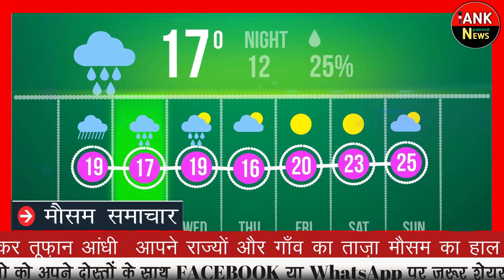आज 28 नवंबर 2022 का मौसम |mosam ki jankari mausam ka mausam samachar aaj weather news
सम्पूर्ण भारत का नवंबर 28, 2022 का मौसम पूर्वानुमान
Weather update: उत्तर से दक्षिण तक बदलेगा मौसम का मिजाज, जानें दिल्ली-यूपी में कब से बढ़ेगी ठंड
Jalandhar Weather Update: शहर में आज छाए रहेंगे हल्के बादल, मौसम में महसूस होगी ठंडक
Weather Report 28 November 2022 : वाराणसी में न्‍यूनतम तापमान 15.6 डिग्री सेल्सियस, सुबह ठंडी हवाओं का जोर
मुजफ्फरपुर समेत उत्तर बिहार के सभी जिलों में गुलाबी ठंड के साथ कुहासे का दिखने लगा प्रभाव
Bihar Weather Update: बिहार में असर दिखाएगी उत्‍तर पछुआ हवा, पटना के मौसम विज्ञान केंद्र ने दी अहम जानकारी
Uttarakhand Weather Update : पर्वतीय क्षेत्रों के दिखेगा मामूली बदलाव, 28 नवंबर के बाद तेजी से गिरेगा तापमान
Meerut Weather Update: सुबह और शाम की धुंध से बदला मौसम, पहाड़ों की बर्फबारी से बढ़ेगी मेरठ में ठंड
Uttarakhand Weather: उत्‍तराखंड में मौसम बदलेगा करवट, पर्वतीय क्षेत्रों में बारिश और बर्फबारी की संभावना
Air Pollution: क्या दिल्ली-NCR में लागू होगा GRAP का चौथा चरण? पढ़िये-CAQM का ताजा बयान
Weather In Kanpur: हवा की दिशा बदलने से गिरा न्यूनतम तापमान, यूपी में सबसे ठंडी रात वाला दूसरा जिला कानपुर
Agra Weather Updates: आगरा में बढ़ेगी गुलाबी ठंड, हल्के फुल्के बादलाें का भी रहेगा फिलहाल डेरा
Punjab Weather Update: लुधियाना सहित कई शहराें में 28 नवंबर तक मौसम रहेगा साफ, जानिए IMD का अलर्ट
Himachal Weather: पहाड़ों पर हिमपात से बढ़ी ठंड, हिमाचल में चुनाव से पहले करवट बदलेगा मौसम, देखिए ताजा अपडेट
जिला कांगड़ा में बढ़ी ठंड, बारिश के बन रहे आसार, गेहूं बीजने के लिए तैयारी कर रहे किसान

आज 28 नवंबर 2022 का मौसम, mosam ki jankari mausam ka mausam samachar aaj weather news, mosam news rajasthan today weather राजस्थान मौसम जानकारी 28 november  mausam khabar मौसम विभाग 28 नवंबर mousam ki jankari mousam today 28 november 2022 aaj ka mousam
weather forecast 28 नवंबर vigorous northeast monsoon over ap and tamil nadu heavy rains expected mausam vibhag
This video topic covered weather news all Indian state and big city aaj ka 2800 news
आज बिहार का मौसम कैसा रहेगा 28 november bihar ka mausam bihar mein 28 november weather bihar weather 28 november today 28 tarikh ka mausam aaj ka mosam 28 tarikh mausam rajasthan mausam 28 november up mausam 28 november bihar mausam 28 november
28 november मौसम पूर्वानुमान इन राज्यों में तूफान के साथ होगी बारिश 28 november weather aaj na mausam
28 november aaj ka mousam | आज का मौसम |  सर्दी का मौसम | daily weather news
सम्पूर्ण भारत का 28 ,28 नवंबर, 2022 का मौसम पूर्वानुमान 28 नवंबर का मौसम jankari कश्मीर और हिमाचल में अब शुरू होगी बर्फबारी तमिलनाडु और आंध्र प्रदेश में भारी वर्षा
coldattackinrajasthan weatherinjaipur coldweatherinrajasthan uttar bharat Aaj ka Mausam kaisa rahega
28 राज्‍यों में बारिश के आसार हिमाचल-उत्‍तराखंड में बर्फबारी से बढ़ी ठंड
rajasthan ka mausam 28 november मौसम जानकारी 28
28 november mausam राजस्थान मौसम विभाग 28 नवंबर weather satellite राजस्थान मौसम जानकारी 28 november 2022 28 november 2022 weather forecast 1. weather report 2 . weather today 3 . weather forecast india 28. rain weather 28. मौसम समाचार 28. मौसम विभाग 28. आज का मौसम कैसा रहेगा 2022 28. आज के मौसम का हाल 28. मौसम की जानकारी 10. आज का मौसम कैसा रहेगा 28 . मौसम का हाल 28 . कल का मौसम कैसा रहेगा 28 . कल के मौसम का हाल 28.haal bataye 281. mausam vibhag chetavni
mausam samachar,mosam khabr,mosam haryana mausam vibhag samachar,north india weather forecast, Monsoon in India, Latest weather News, Monsoon 2022, Monsoon 2022 forecast, Monsoon 2022 update